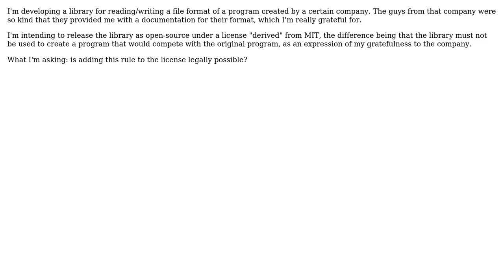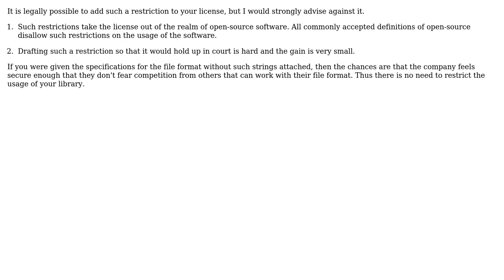Deny use of my library to compete a certain company (2 Solutions!!)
Deny use of my library to compete a certain company

With thanks & praise to God, and with thanks to the many people who have made this project possible! | Content (except music & images) licensed under CC BY-SA | Music | Images & others | With thanks to user spiffyk user Doc Brown user Bart van Ingen Schenau and the Stack Exchange Network Trademarks are property of their respective owners. You are responsible for your own actions.